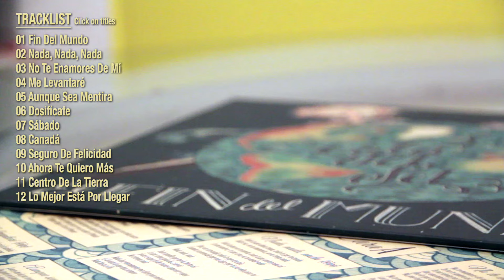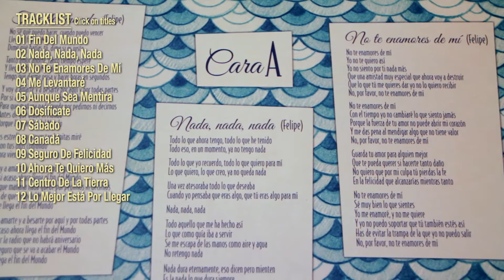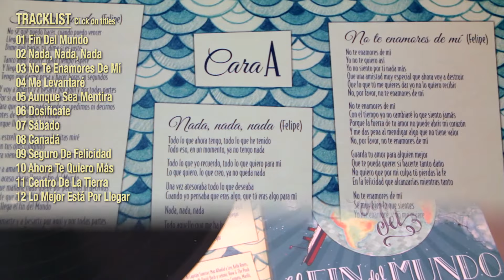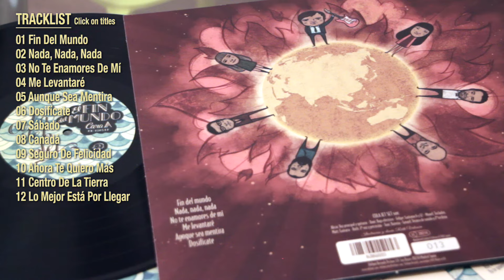COLA JET SET - Aunque Sea Mentira [Audio]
Song taken from ER-1205 COLA JET SET "El Fin Del Mundo" LP [Numbered Limited Edition of 500 copies] / CD Digipak / Digital Album ➜ On sale clicking

LYRICS:
A veces me da por inventarme
Una tarde en la que nos volvemos a encontrar
Han pasado demasiadas cosas
Como para hablarte ahora con sinceridad

Quiero volverte a mirar
Y distraerme observándote hablar
Dime aunque sea mentira
Lo mucho que me has extrañado
Desde que no estas aquí conmigo
Tengo que confesarte
Que por mi parte siempre he buscado
Algo de ti en los demás

A veces me da por olvidarte
Pero siempre hay algo que te trae de vuelta a mi memoria
Ha pasado demasiado tiempo
Como para ahora pretender que no hay rencor